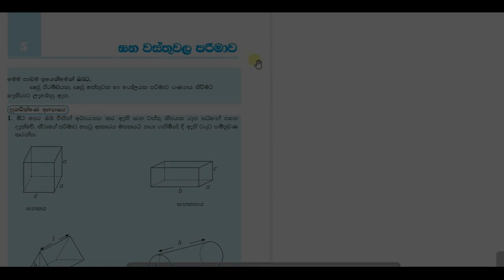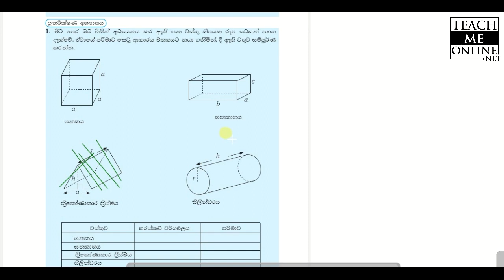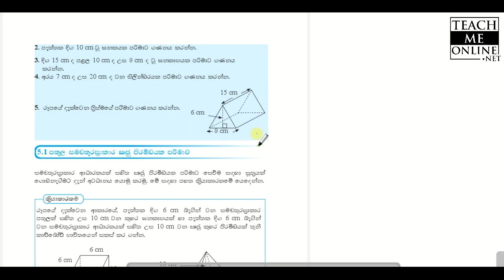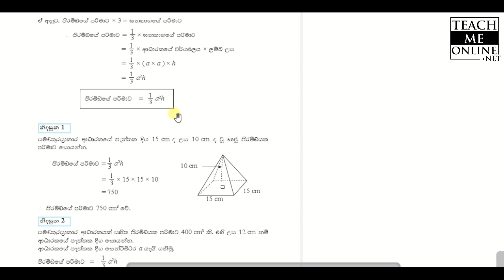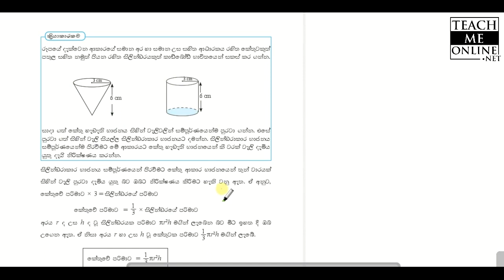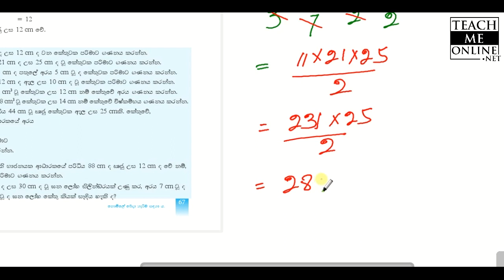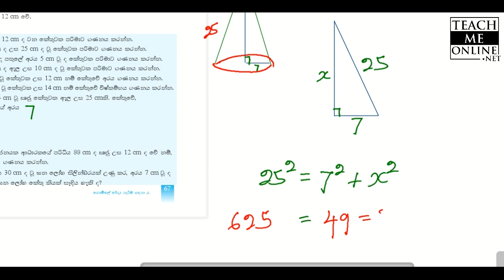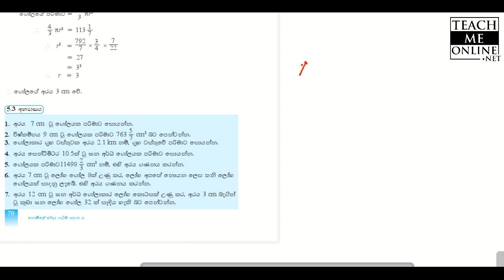grade 11 Mathematics Lesson 5